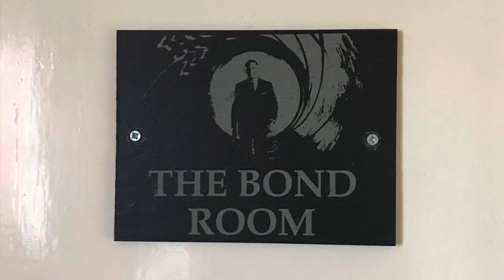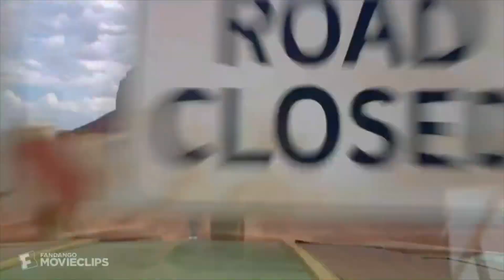From Russia With Love’s Sexual Liberation: Episode 51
Thank you to EON.  I take no credit for the clips